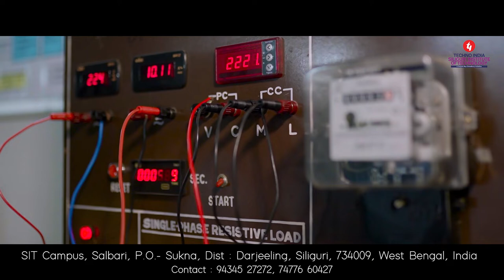Electrical Engineering Department | Siliguri Institute of Technology | sittechno.org | 9434527272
Want to pursue your education in Electrical Engineering, Join Siliguri Institute of Technology.
Apply for admission, right from your home at the best engineering college in north Bengal. Recruiters for placements like TCS, Wipro, Cognizant, Accenture, Tech Mahindra, Capegemini and others.